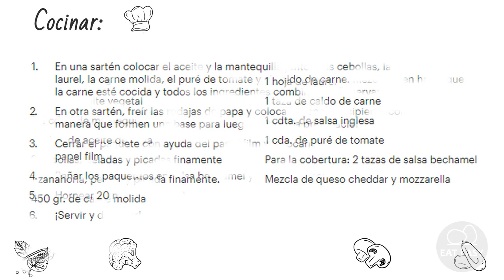Paquetitos de Carne y Papa